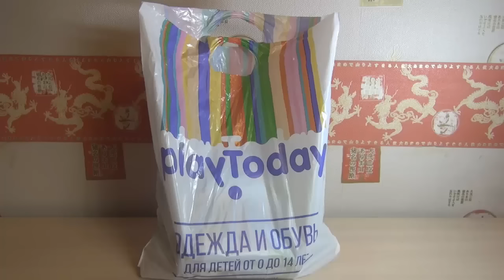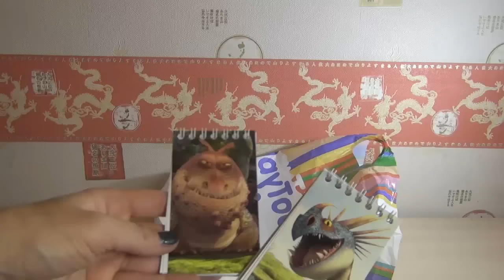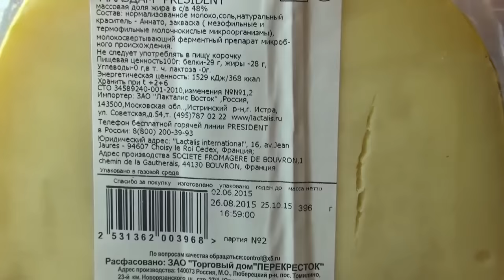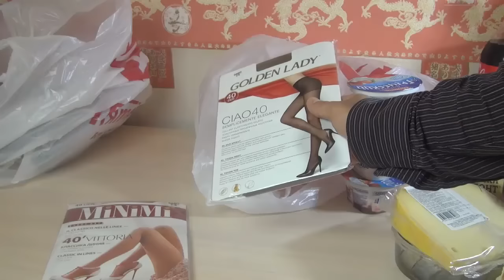Продукты из магазина "Пятерочка"|HelenLin1